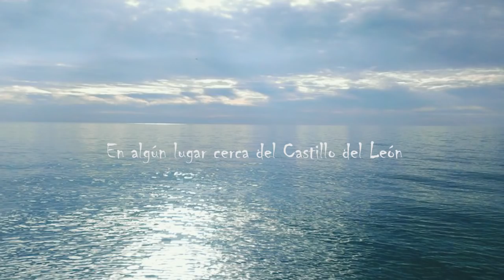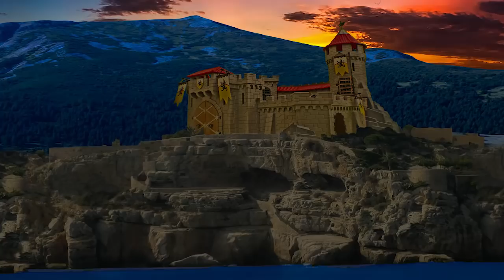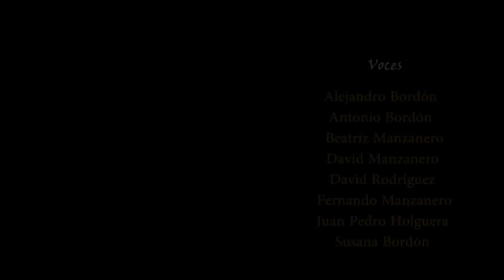Playmobil Batalla por el tesoro medieval 3 Ataque al castillo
Nuevo episodio de la batalla playmobil por el tesoro medieval. En esta tercera parte el pirata barba negra ataca el castillo del rey arturo con su barco pirata. Barba gris que no pierde la estela busca poder conseguir el mismo tesoro que protege el castillo del leon antes que barbanegra.
piratas contra caballeros por el tesoro medieval en la isla pirata con dragones y castillo playmobil. En español efectos especiales . Amazing film animated battle for medieval treasure between pirates,soldiers vs knights middle-ages in the pirate island. Battle for mittelalterlichen Schatz. Treasures, dragons and special effects to créate a funny environment. playmobil castle new figures ship pirates 플레이모빌, плеймобил playmobil.com playmobil.de playmobil.es playmobil piraten, playmobils originales playmobilland play mobile, tesoro playmobil. Playmobil bataille avec des effets spéciaux entre les pirates et les chevaliers du Moyen Age. Playmobil Kampf mit Spezialeffekten zwischen Piraten und Ritter des Mittelalters, Playmobil battaglia con effetti speciali tra i pirati e cavalieri del Medioevo, Playmobil batalha com efeitos especiais entre piratas e cavaleiros da Idade Média. Playmobil ταινία πειρατής μάχη κατά ιππότες για το θησαυρό, playmobilland dibujos de playmobil play mobile piratenschiff ritterburg playmobil ritter subtittle